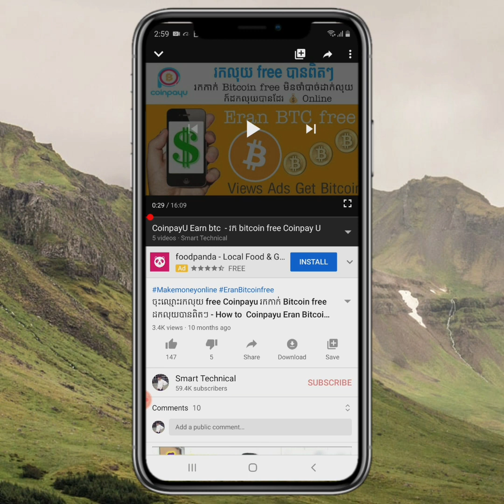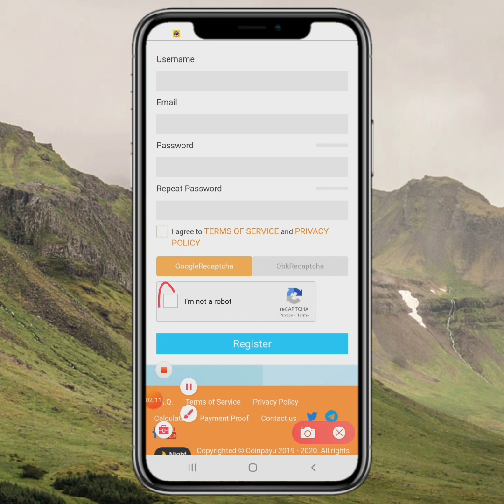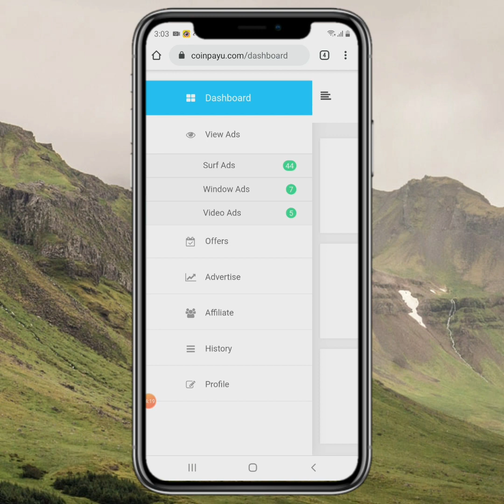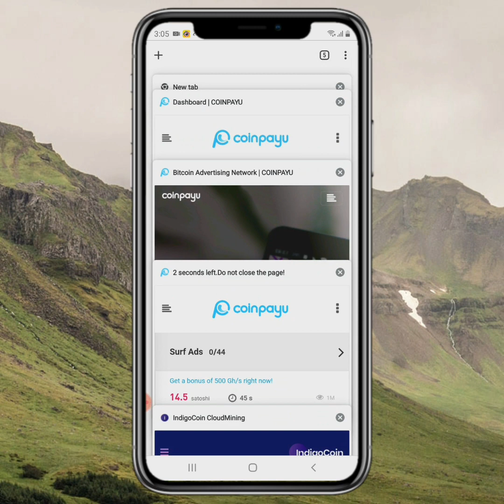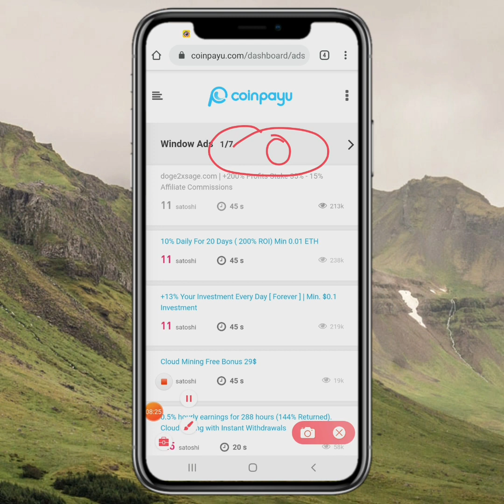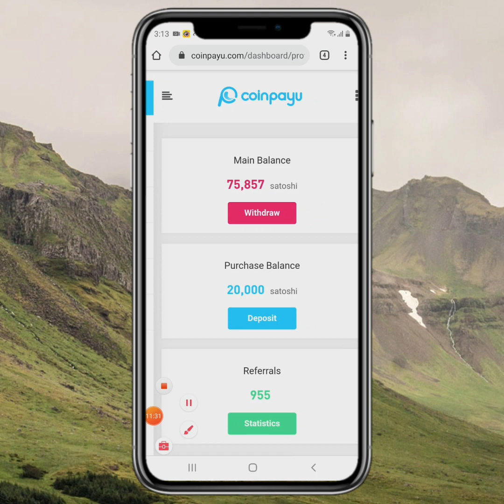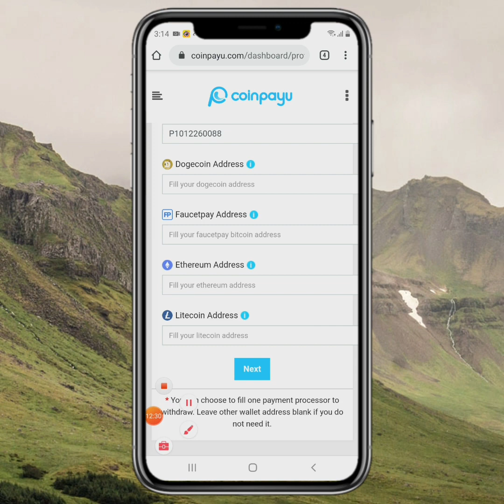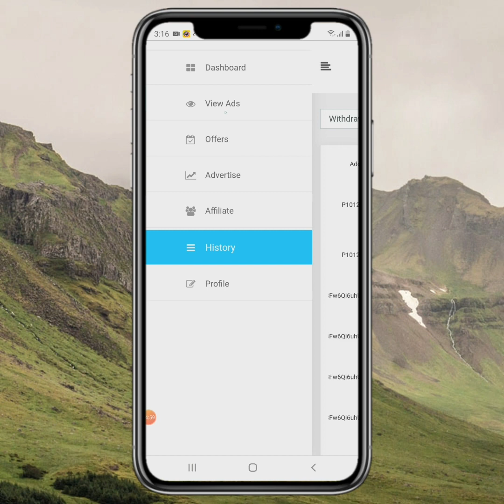Coinpayu- Earn 8.85$ for free - រកលុយហ្រ្វីតាមវែបសាយ Coinpayu ដកលុយ 8.85$ ចូល Payeer ពិតៗ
How to  Eran BTC free Everyday From site Coinpayu this site payment proof.

សួរស្ដីមិត្តភក្កិទាំងអស់គ្នា video នេះបង្ហាញ់ពីការរកលុយ Bitcoin បែប free ជាមួយវែបសាយ Coinpayu រកលុយបានលឿននឹងអាចដកបានពិតៗ

-សូមជួយចុច Subscribes
-សូមជួយចុចសញ្ញាររូបកណ្ដឹង(All)
-សូមអរគុណ !